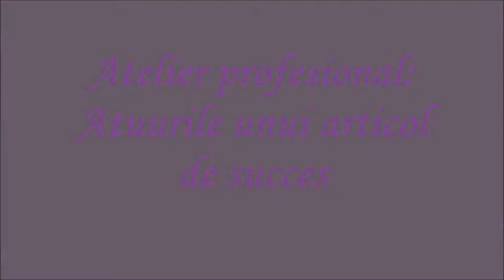ATUURILE UNUI ARTICOL DE SUCCES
Secvențe de la Atelierul profesional „Atuurile unui articol de succes”, desfășurat la biblioteca „Transilvania”, din cadrul Educației mediatice.